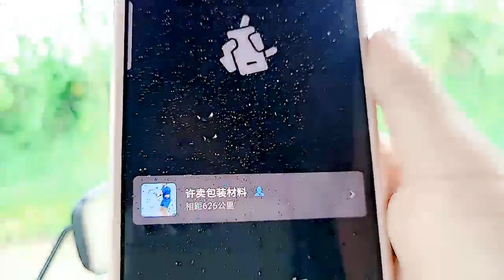【青石镇】死牛《户外游记》2023年06月19日-01